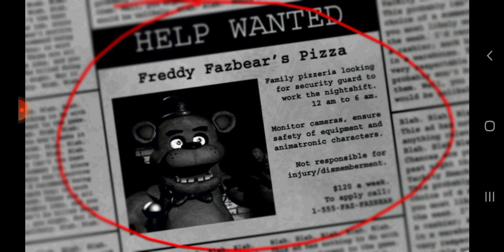fnaf capitulo 1 Noite 1